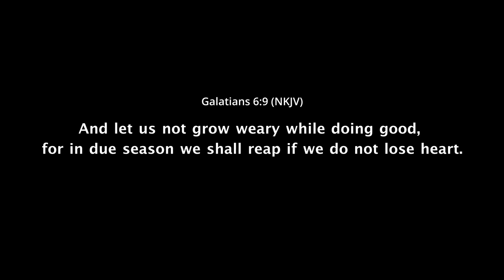Early bird | Thriller Comedy Short Film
I'm honestly a night owl myself, but working on becoming an early bird! LMFAO

Drop ideas in the comments, thank you for your time!

Film Production Company Name: Layback Vibe Entertainment
(Same name on all platforms)